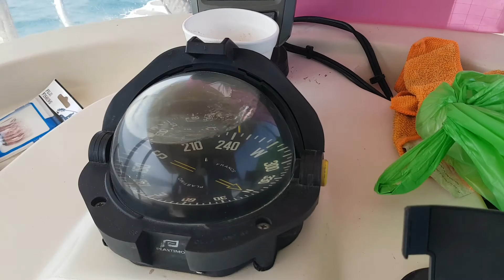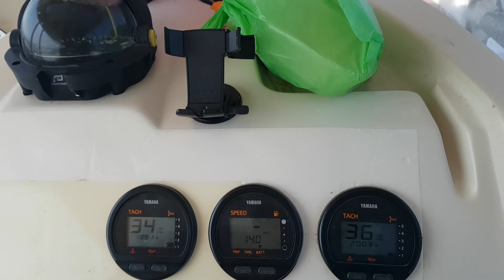Rasal khaimah Boat ride Big Swell Wave..